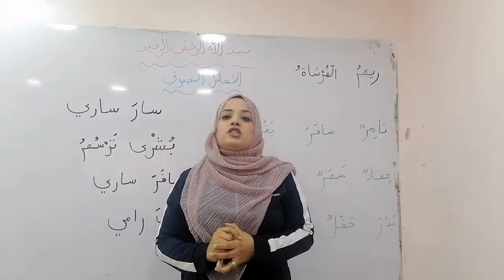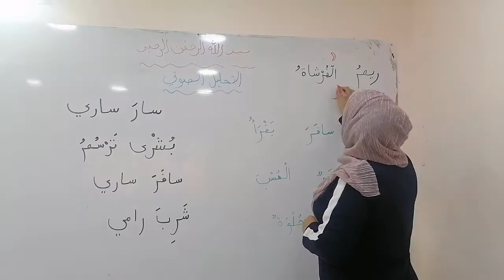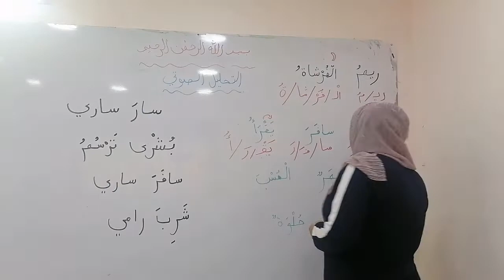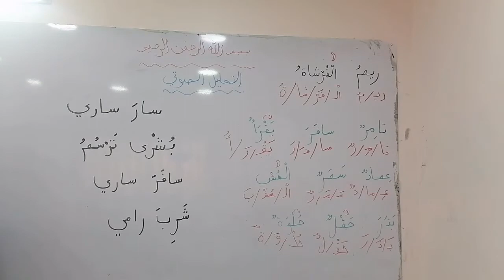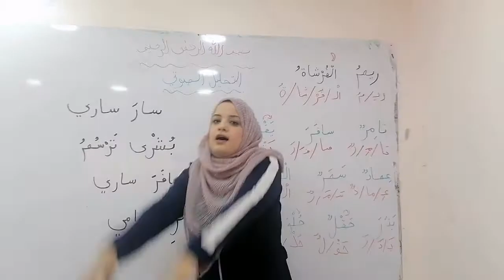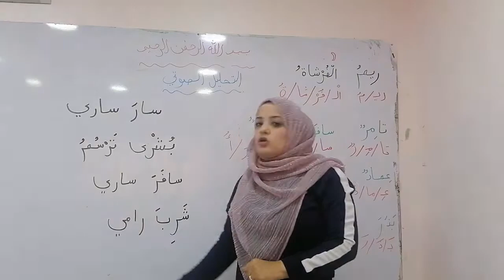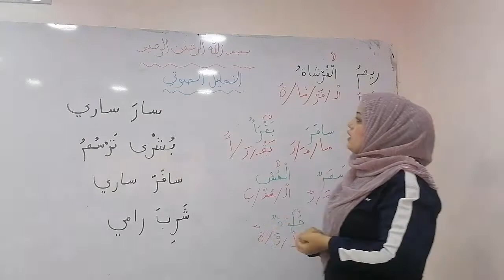التدرب على التهجئه الصف الأول الأساسي.. ماده اللغه العربيه.. التحليل الصوتي.. فرع حكما